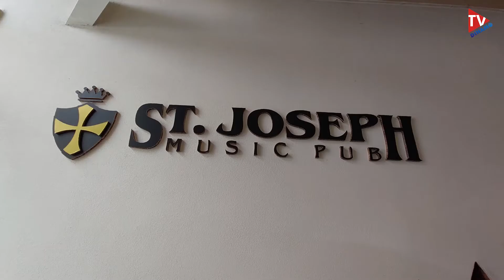MEET THE SPONSOR | ST JOSEPH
Consueto appuntamento con Meet the sponsor, lo spazio dedicato a partner e sponsor del mondo biancoblu. Oggi le telecamere di Dinamo Tv hanno accompagnato Filip Kruslin a pranzo al St Joseph Music Pub: il giocatore croato ha analizzato il momento della squadra e della sua carriera in una lunga intervista, presto on line.

Situato nel cuore della città, nell'edificio che per anni ha ospitato uno dei locali storici della movida sassarese, il St Joseph Music Pub è il posto ideale per chi vuole mangiare nel segno della qualità e della convivialità.
Il menù ricchissimo passa dagli hamburger agli iconici piatti composti, passando per panini, pizze, primi e secondi: una location ideale  per passare una serata nel segno del buon cibo e dell'ambiente conviviale.

Parola di Filip Kruslin!